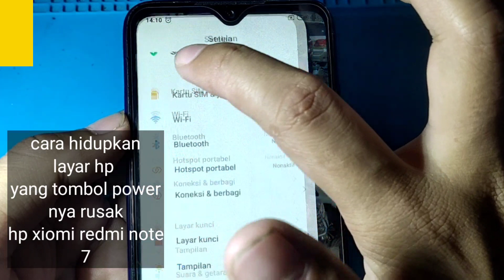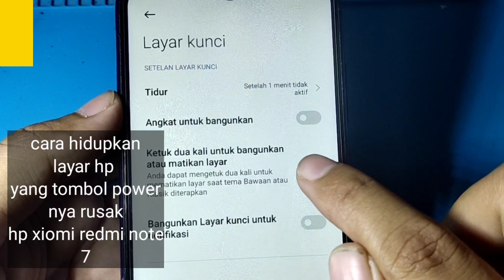CARA HIDUPKAN LAYAR HP TOMBOL POWER NYA RUSAK HP XIOMI REDMI NOTE 7